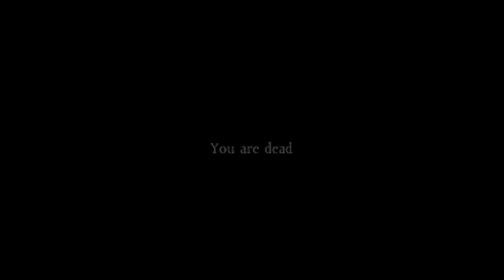Bis ans Ende und noch weiter! - DayZ - 4 Stunden ins Nichts!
Wir liefen zusammen bis zum Ende und noch weiter. 4 Stunden überlebten wir da draußen, doch dann...

Metal Gear Solid 5: Phantom Pain - Quiet Theme (Instrumental)